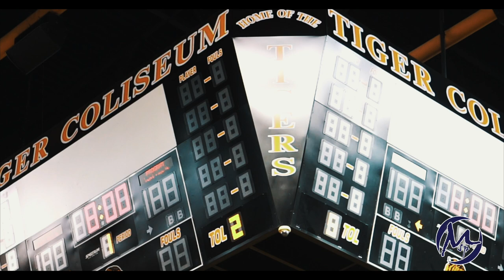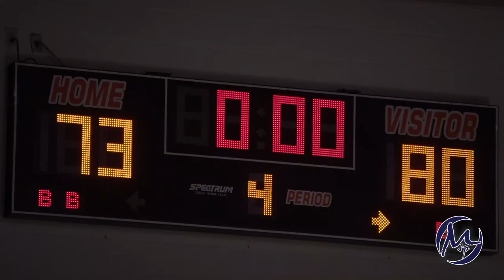Faith Family Academy Basketball Vlog | Season 1 Ep 1| Getting to Know BT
This Vlog Picks up Right After the Eagles Victory against Red Oak HighSchool.  This Week the Eagles go on the road to take on the #1 team in 5A, The Lancaster Tigers. Also we get an in depth look inside the mind of their relentless leader, Coach BT